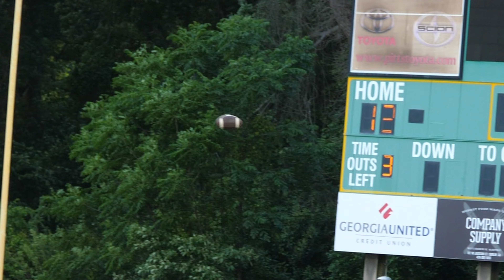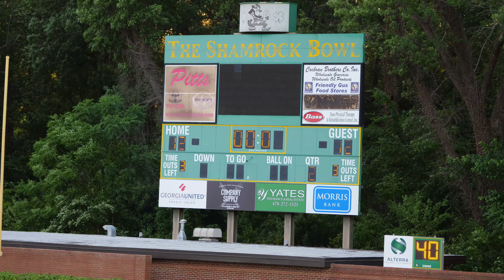2021 JDHS vs Dublin Spring Game